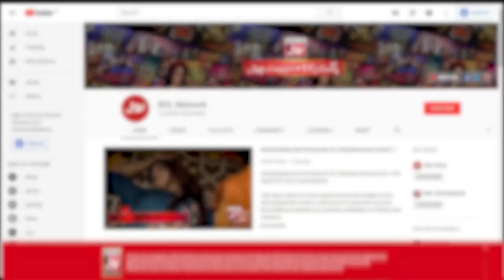Larki Ko Fahim Khan Ne Kya Samjhaya?? | Tick Tock Show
Larki Ko Fahim Khan Ne Kya Samjhaya?? | Tick Tock Show | Fahim Khan | Tiktokers

Larki Ko Fahim Khan Ne Kya Samjhaya??